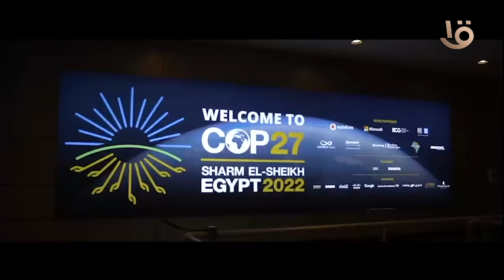أكثر من 250 فعالية واحتفال .. المتحدة للخدمات الإعلامية